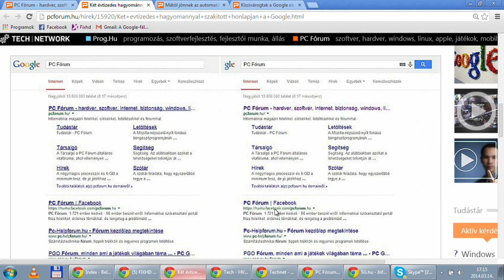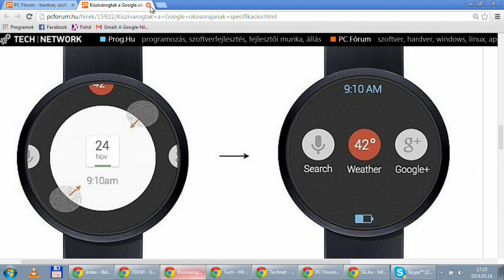FIX TV | Restart | 2014.03.14.